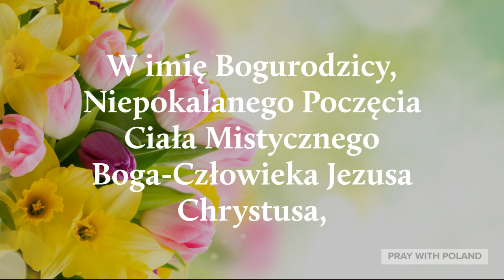Modlitwa W imię Bogurodzicy | Modlitwa O Uwolnienie (Bez Muzyki)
Created By: Pray With Poland
Voice By: Pray With Poland